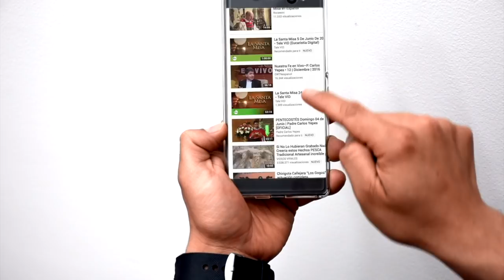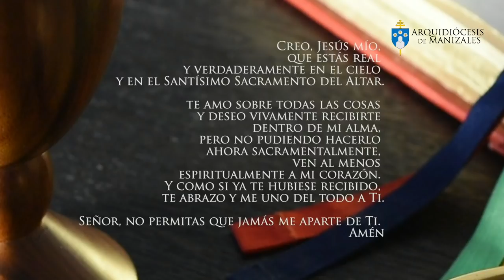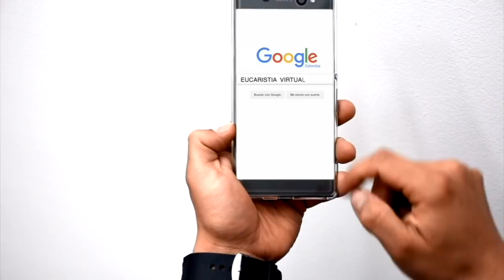EUCARISTÍA DIGITAL - MISA DE HOY | Viernes 23 de Noviembre | Padre César Augusto Cardenas